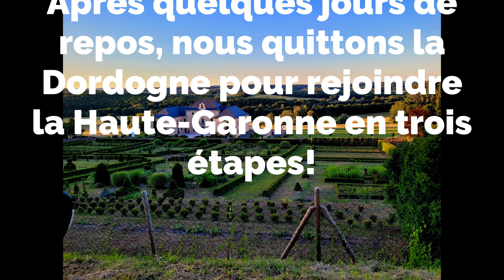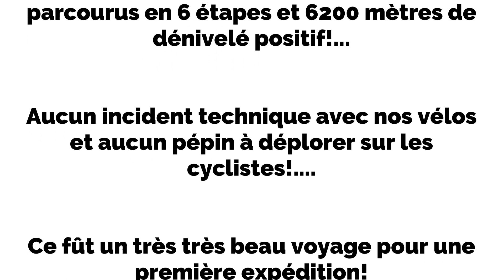Roadtrip vélo en Périgord - Episode 2/2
Vous avez aimé la première partie?. Alors, vous allez adorer la seconde vidéo de notre périple en vélo dans le Périgord!...